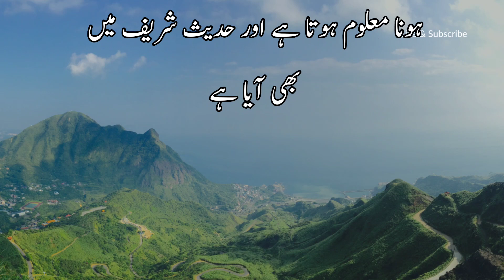Maratib ahle jannat | مراتب اھل جنت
ahle sunnat,aqeeda ahle sunnat,jannat ka rasta,jannat,jannat ka,saqib raza jannat ka bayan,janat,jannat kis ke liya hai?,jannat jane ki taiyari,marhaba ae jaan e janan,jannat mein kon jaye ga?,jannat ki taiyari . सच्चे दीन की समझ,momin mard o aurat ke 10 maratib,sunnat,ahle tauheed,ahle hadees kalam,qari sohaib ahmed meer muhammadi,sohaib ahmed meer muhammadi,jannatkitaiyari,neki aur gunah ka natija
big islamic store canada
stories,islamic books
islamic history
islamic stories in hindi
islamic videos
Best and cheap web hostwinds